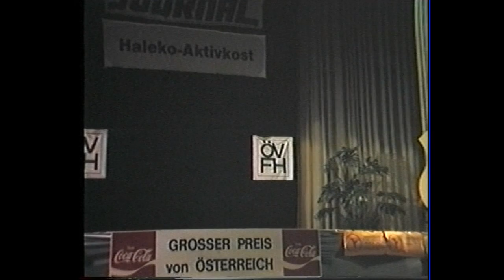Florian Czech, NABBA Großer Preis von Österreich 1981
Junioren 1 - Platz 4